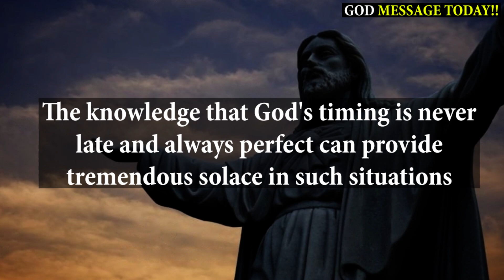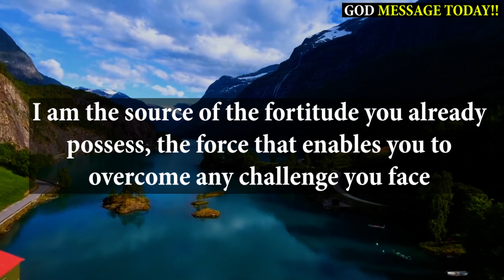God Wants You To Watch This Video, It's Urgent | Jesus Says | God message today | Lord Helps